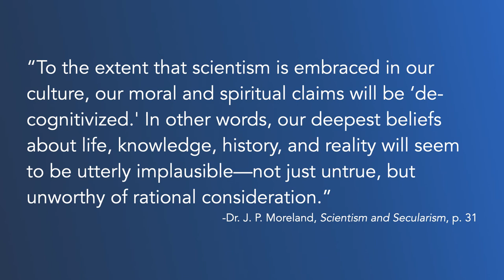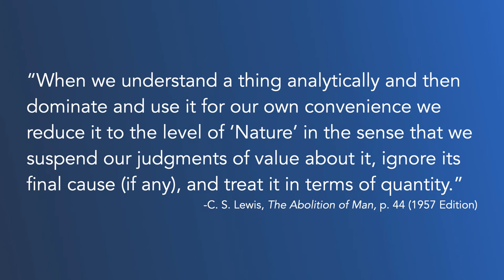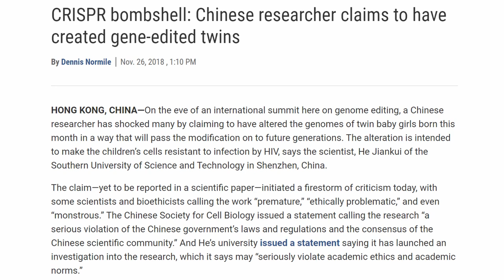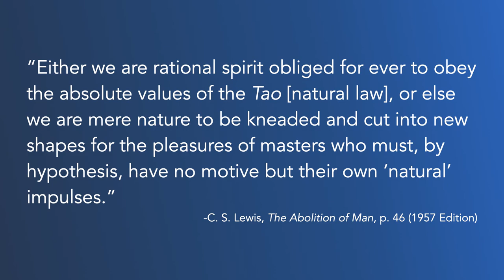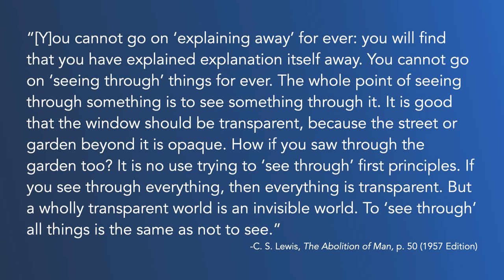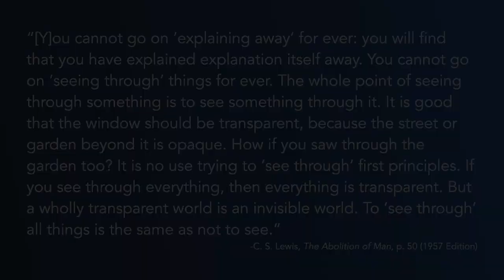Scientism Part 3: A Dangerous Ideology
Scientism and Secularism by JP Moreland:

0:00 Intro - A Dangerous Ideology